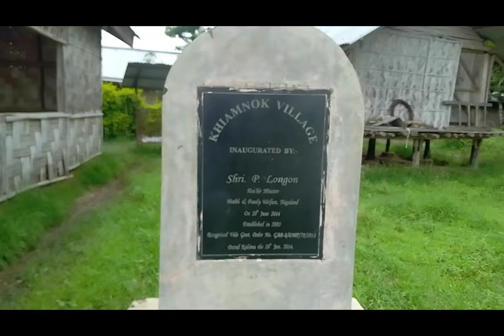Getting free jackfruit from someone 🤗// Exploring khiamnok Village naga girl 🇮🇳